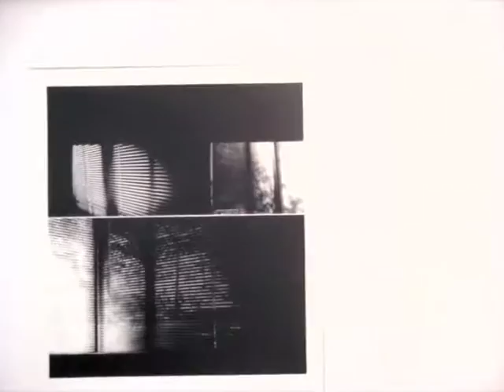L.A. Printintmaking Society & Robert Blackburn Print Workshop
A short video of a juried exhibition held at LA Artcore Brewery Annex (December 4-31, 2008), featuring prints created by members of the Los Angeles Printmaking Society and New York's Robert Blackburn Printmaking Workshop.